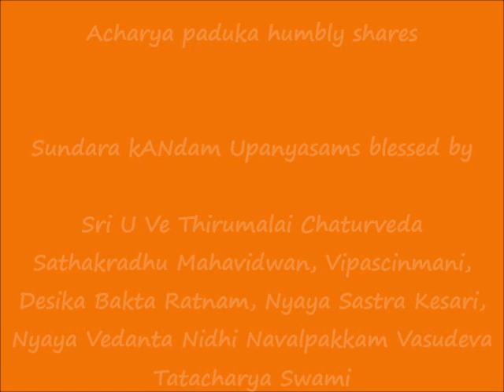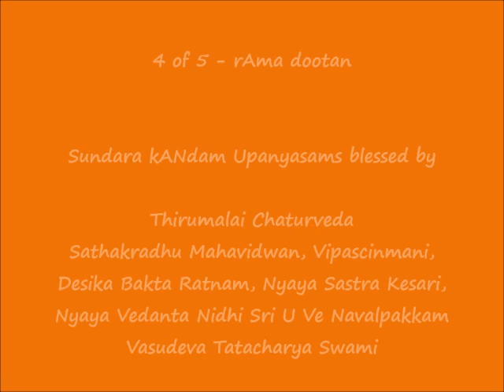4 of 5 - இராம தூதன் (rAma dootan) - சுந்தர காண்டம் (Sundara kANdam)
Sri:
Srimathe Srinivasa Mahadesikaya Nama:
Srimathe Srinivasa Gopala Mahadesikaya Nama:

Adiyen. Acharya Paduka humbly shares சுந்தர காண்டம் (Sundara Kandam) upanyasams blessed by Vipascinmani Sri U Ve Navalpakkam Dr.Vasudevachariar Swami as part of 2021 Sri Raama Navami celebrations.